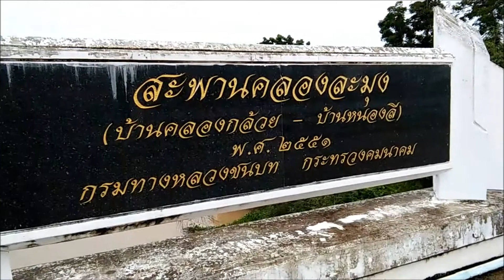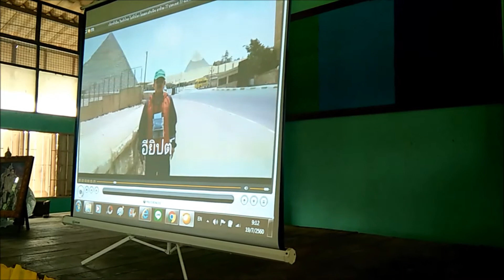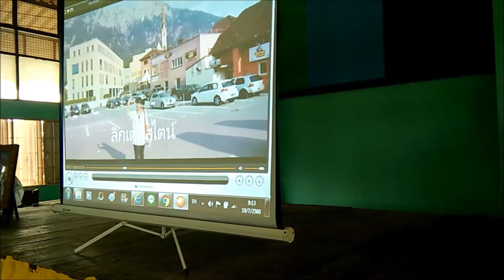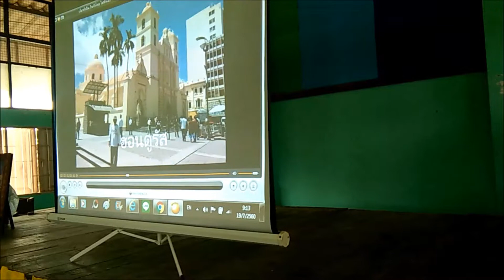สะพานคลองกล้วย เวิร์คช็อป 4.0 ร.ร.คลองกล้วย พิชัย อุตรดิตถ์ วิถีชีวิต 25 น.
สะพานคลองกล้วย เวิร์คช็อป 4.0 ร.ร.คลองกล้วย อ.พิชัย จ.อุตรดิตถ์ เยี่ยมชมวิถีชีวิต 25 น. จรัล เม่นสิน ป.กศ.วค.อต.18